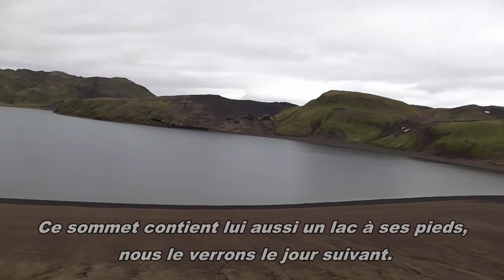Trek Islande-1 -- 9 -- Des lacs aux portes du désert ★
1)AVERTISSEMENT:

Bien que le danger soit rarement présent, la pratique du trek en Islande nécessite de l'entraînement et de l'expérience.

Pour un Français, il convient de faire ses gammes dans les Alpes ou dans les Pyrénées par exemple.

Les deux difficultés principales en Islande sont la traversée de rivières et la marche sur neige ou plus encore sur glace. Moralement aussi, il faut être prêt à rester en extérieur malgré la pluie et le vent qui parfois sévissent sans discontinuer pendant plusieurs jours.
Il faut être renseigné et organisé car il est difficile de se ravitailler dans l'intérieur de l'île. Un itinéraire hors des sentiers battus demande beaucoup de préparation, de la minutie, une première expérience de l'Islande et de très bien savoir lire une carte.
Bien sûr, les températures sont plutôt froides, même en été.

UN TREK EN ISLANDE NE S'IMPROVISE DONC PAS!!!

2)SUR LES VIDEOS:

Mes vidéos sont volontairement lentes et exhaustives: je vois aussi le trek comme un moyen de se détacher du monde fou qui nous entoure!

Les étoiles présentes dans le titre, d'une à trois, signalent l'intérêt des sites naturels présents dans la vidéo selon moi.

Bon visionnage, Bolli